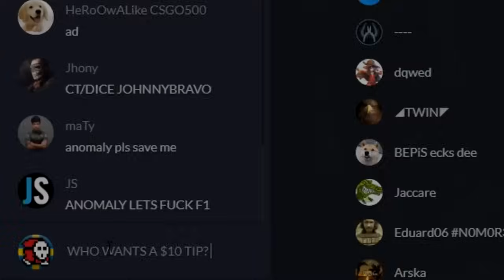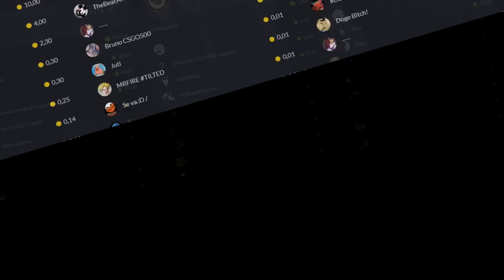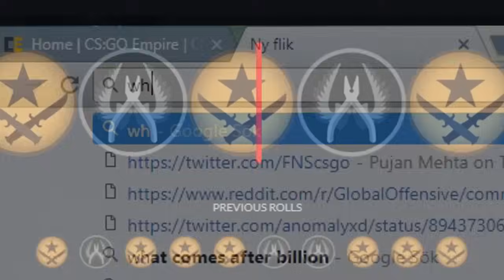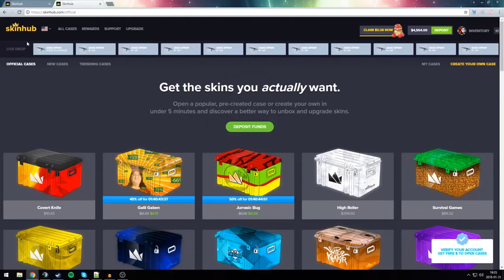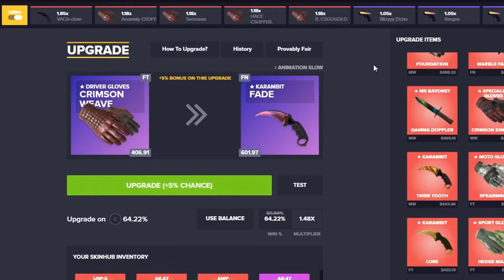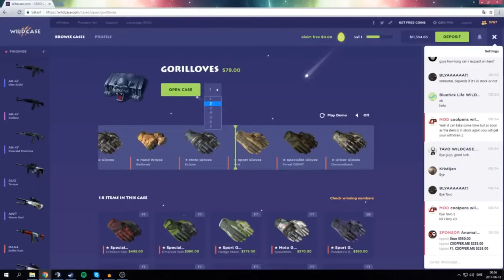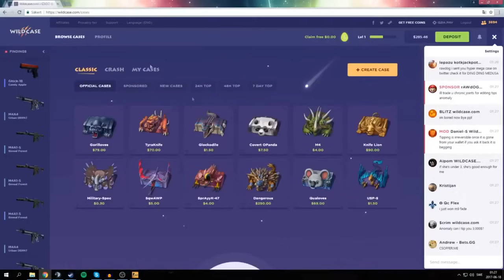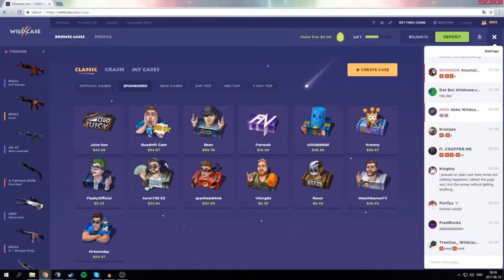Anomaly and friends gambling their life away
Hey look a real video and not a meme horay
i have like 2 good video ideas the rest are memes please give me ideas

better video soon